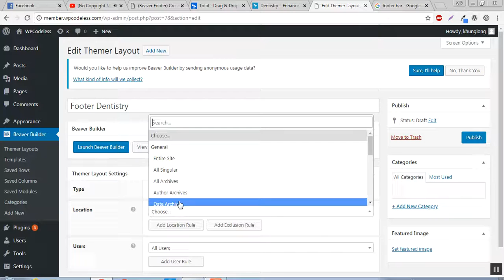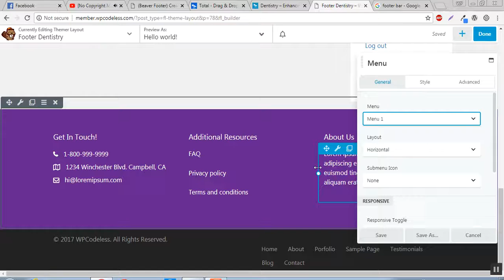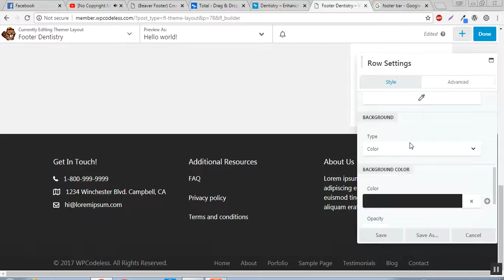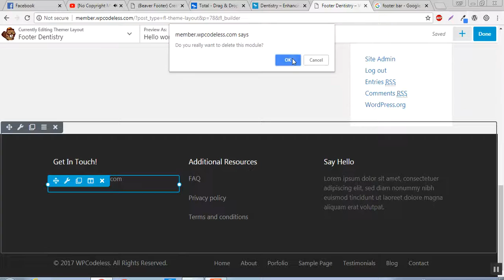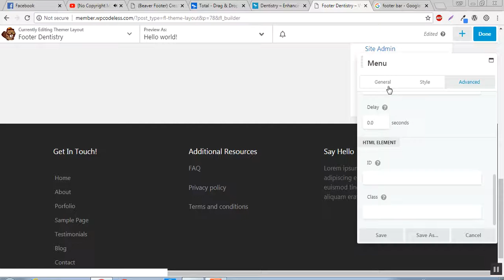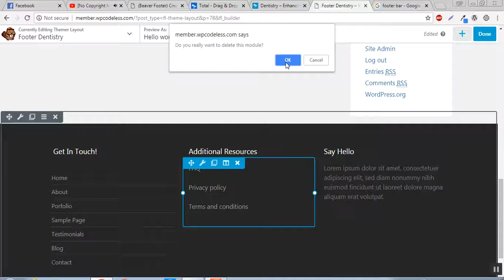(Beaver Footer) Footer Style 2 - Dentistry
How to create Custom Footer Dentistry